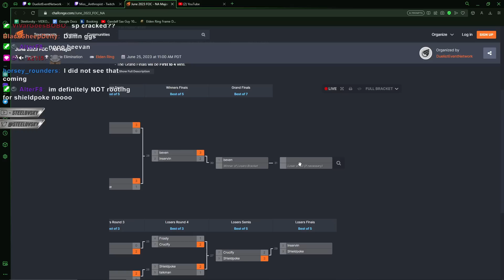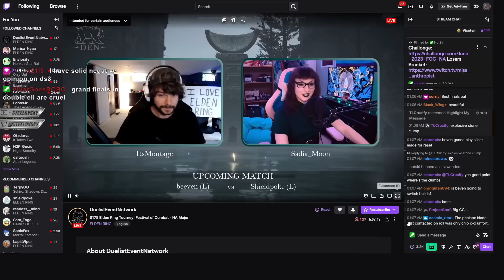COMPETITIVE PvP Starts to Look Like ESPORTS | Elden Ring